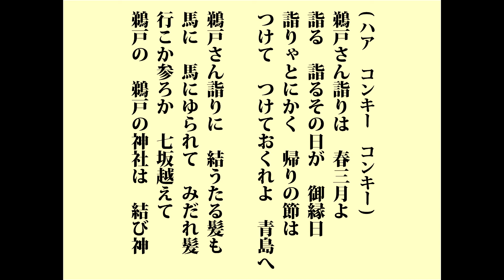シャンシャン馬道中唄 （しゃんしゃんうまどうちゅううた） 「宮崎県民謡」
宮崎県に伝わる民謡です。
(ハア　コンキー　コンキー)
鵜戸さん詣りは　春三月よ
詣る　詣るその日が　御縁日
詣りゃとにかく　帰りの節は
つけて　つけておくれよ　青島へ

鵜戸さん詣りに　結うたる髪も
馬に　馬にゆられて　みだれ髪
行こか参ろか　七坂越えて
鵜戸の　鵜戸の神社は　結び神